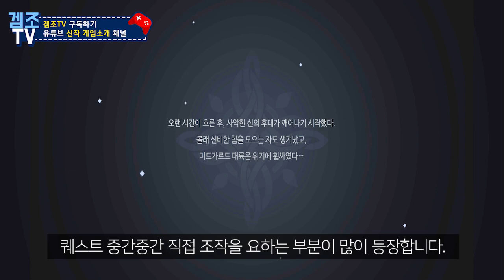[신작] 라그나로크 오리진(Ragnarok Origin) CBT, 온라인 감성으로 회귀한 게임의 흐름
게임제목 : 라그나로크 오리진

장르 : MMORPG

개발/유통 : 그라비티

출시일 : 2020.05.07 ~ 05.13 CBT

플랫폼 : AOS / IOS